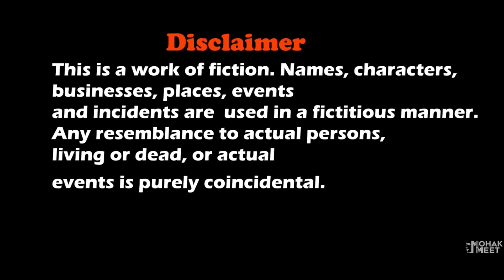GRANNY KA GENIE SHORT FILM : ग्रैनी | ALADDIN MAGIC LAMP HORROR GAME || MOHAK MEET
Granny Ka Genie Short Film Is Story About A Boy Rob Who Go To Summer Camp To Eagle Junior High School But He Don't Know That A Evil Nun Has Planned To Trap Him.